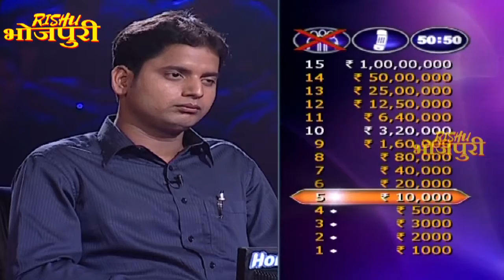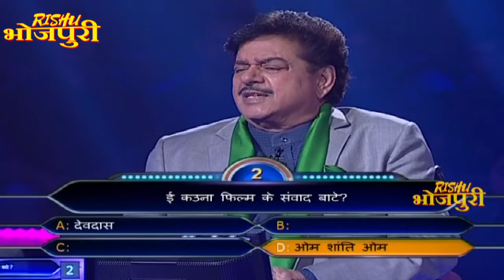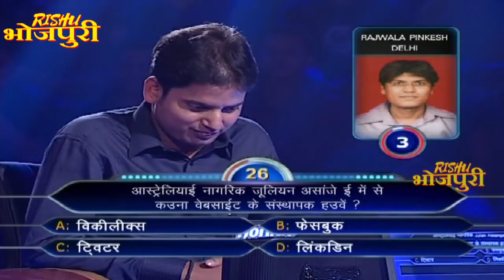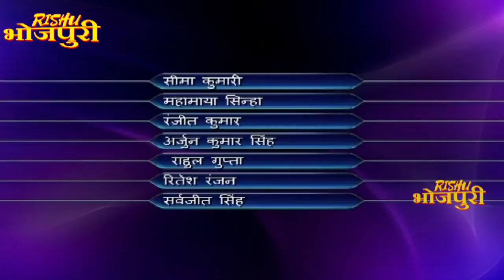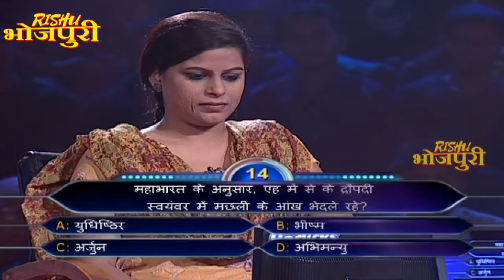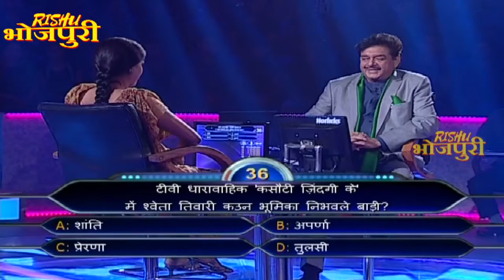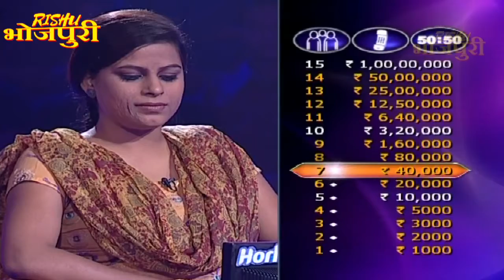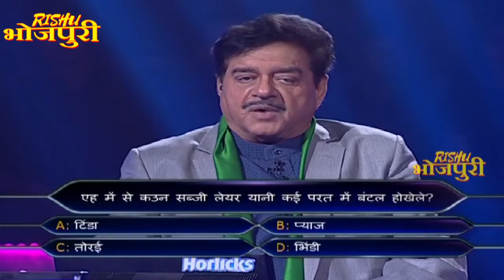के बनी करोड़पति | Ke bani crorepati | Episode - 29 | पॉपुलर भोजपुरी शो | शत्रुघ्न सिन्हा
के बनी करोड़पति | Ke bani crorepati | Episode - 29 | पॉपुलर भोजपुरी शो | शत्रुघ्न सिन्हा | दुनिया का सबसे बड़ा गेम शो अब भोजपुरी में |